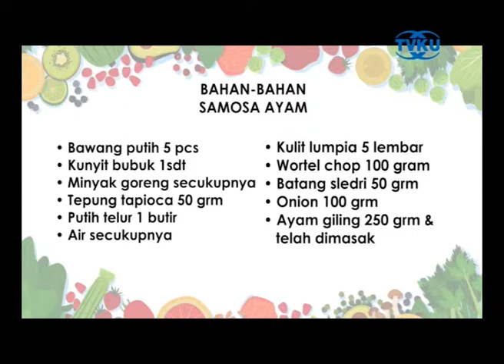NGICIP ON THE STREET - NOORMANS HOTEL- SEGMEN 1